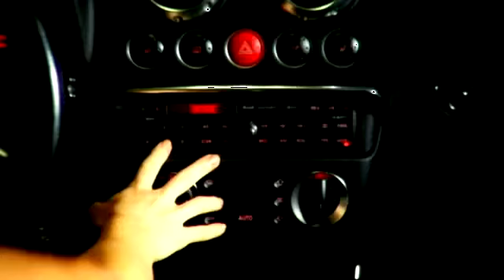Audi Commercial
Written and directed by Pascal Payant

Assistant: Stephanie Locas
Sound editor: Marina Kobz
Featuring Music by Midnight Idols.
shot with dvx100b and letus35fe